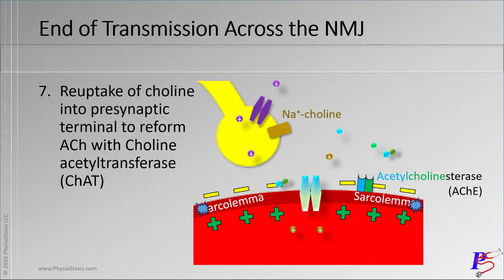PhysioStasis || Translating Physiology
👉FREEPSPRO4👈
HURRY!! ⌛️ ENDS SOON!!
💻WEBSITES
 📋VIDEO INFO
PhysioStasis is full of animations, mnemonics and high quality education that helps you to learn Physiology quickly and with great understanding.